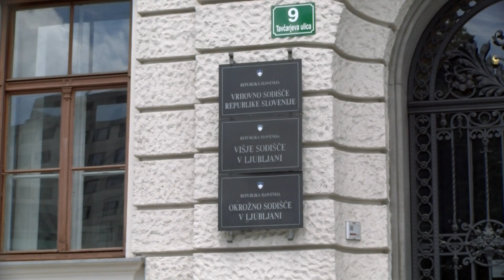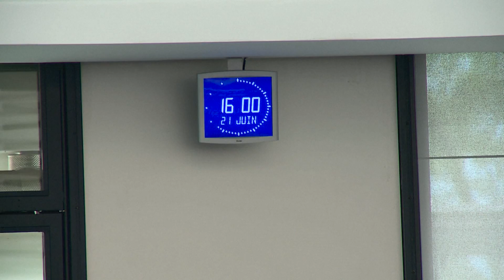[Video Slovenija] 05.11.2016 Nova24TV: Jaklič za ustavnega sodnika